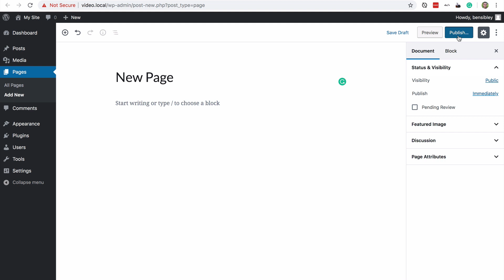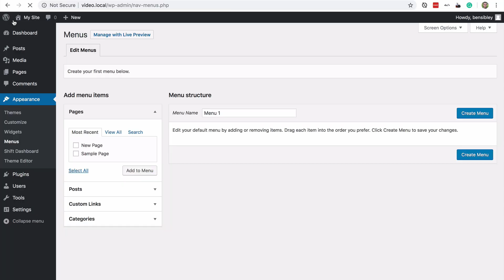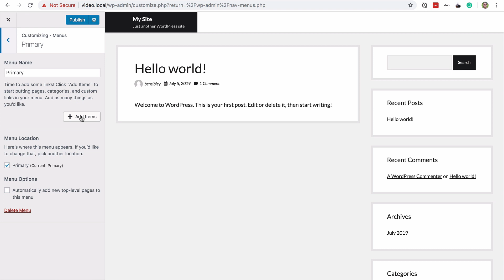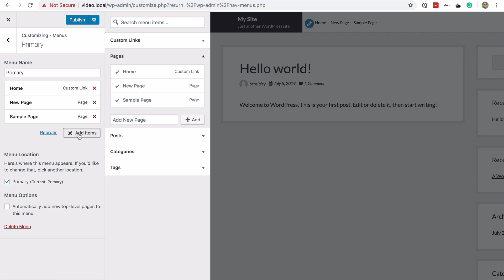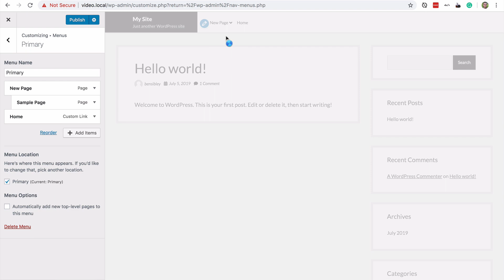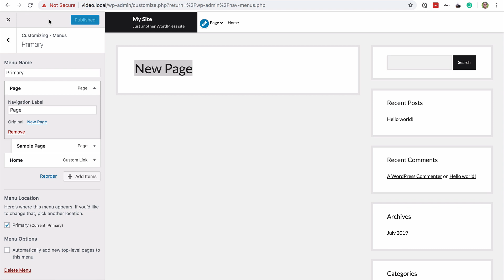How to Create a Navigation Menu in WordPress | WordPress Menu Tutorial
Learn how to add any page or post to your menu in WordPress. Reorder menu items, create submenus, and change the labels by following these steps.

Get help with your site

Follow the steps in this WordPress tutorial and you'll learn how to add a custom menu to your WordPress site. Adding a nav menu is easy using the new "Menus" section available in the Customizer. The key is to create a menu and then assign it to the proper menu location. Menu locations are provided by your theme, so you may see different options than in this video tutorial.

Creating dropdown menus is done easily by dragging-and-dropping any menu item to the right. This technique can be reused to add multiple menu items into a submenu and even create 3rd and 4th tiers to any drop down menu. Once your menu is completed, you can visit the Customizer any time to update it with new menu items.